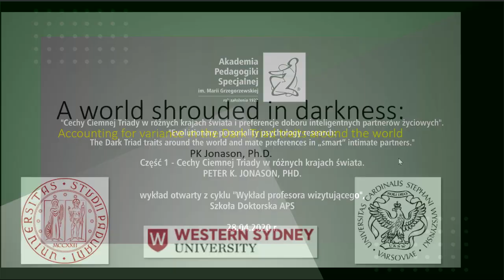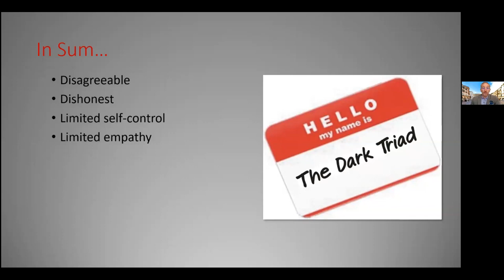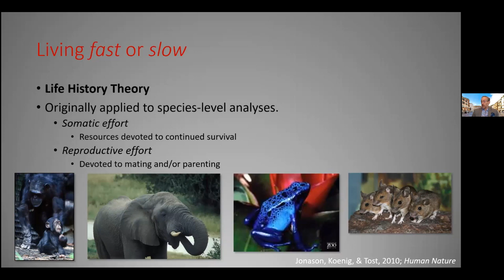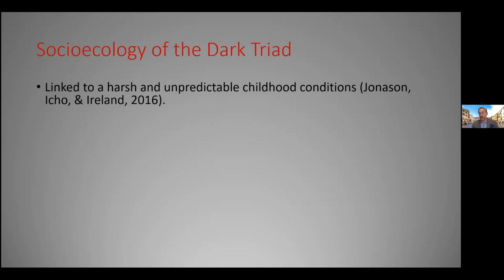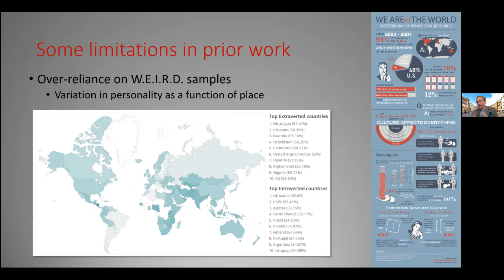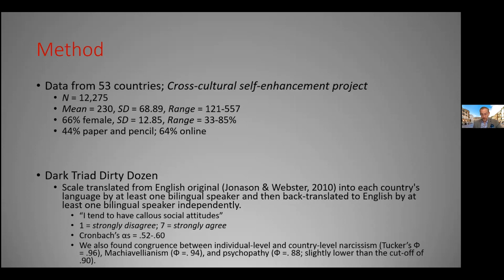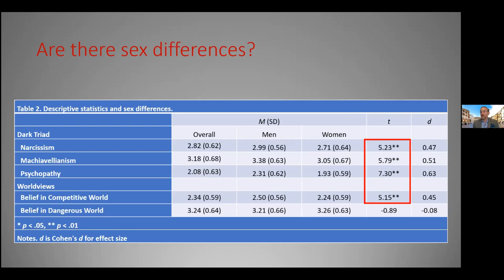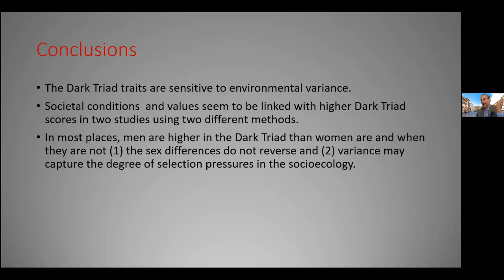cz. I - Badania w obrębie ewolucyjnej psychologii osobowości: Cechy Ciemnej Triady...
Wykład otwarty Petera K. Jonasona, PhD z University of Padova pt. "Badania w obrębie ewolucyjnej psychologii osobowości: Cechy Ciemnej Triady w różnych krajach świata i preferencje doboru "inteligentnych" partnerów życiowych" (angielski tytuł - "Evolutionary personality psychology research: The Dark Triad traits around the world and mate preferences in „smart” intimate partners").